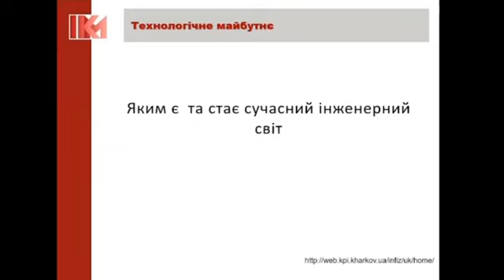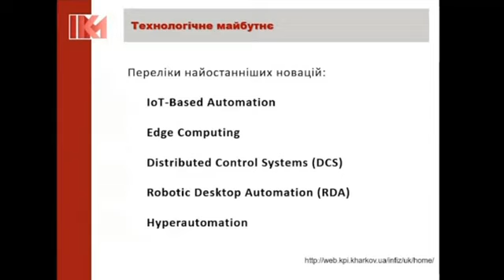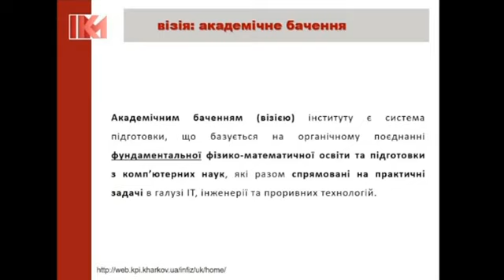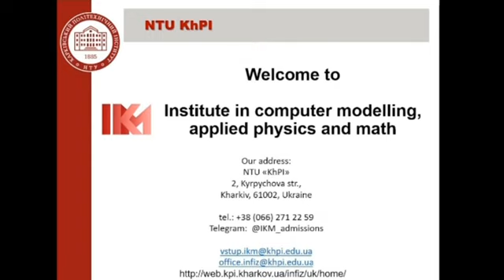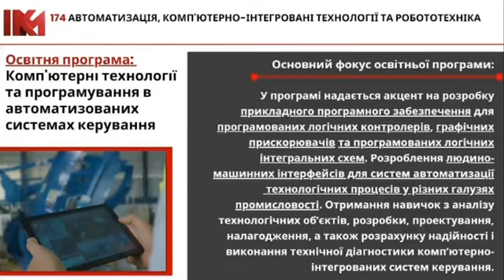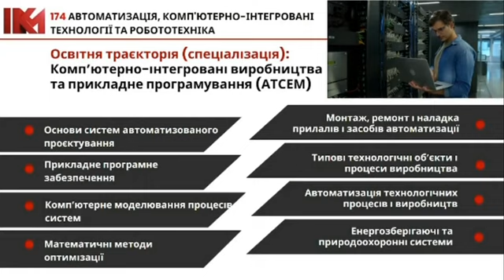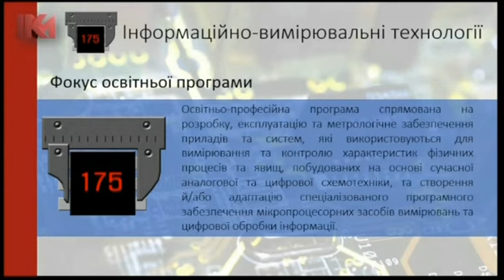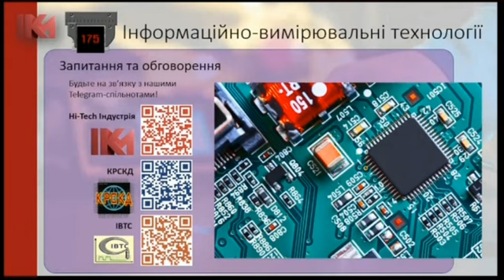Open weekend 18.11.2023. Автоматизація та вимірювання - тренд сучасного світу. ННІ КМПФМ (НТУ "ХПІ")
18 листопада 2023р.
Презентація спеціальностей ІКМ (НТУ "ХПІ"):

- 174 - Автоматизація, комп'ютерно-інтегровані технології та робототехніка.
Освітня програма - "Комп'ютерні технології та програмування в автоматизованих системах керування".

- 175 - Інформаційно-вимірювальні технології.
Освітня програма - "Інформаційно-вимірювальні технології збору та обробки даних"

Долучайся до телеграм чату абітурієнтів ІКМ. Жодного спаму - лише якісна та корисна інформація: